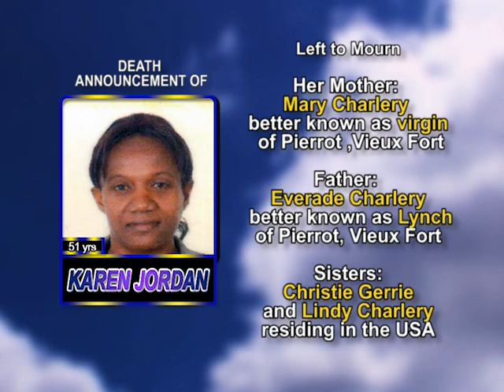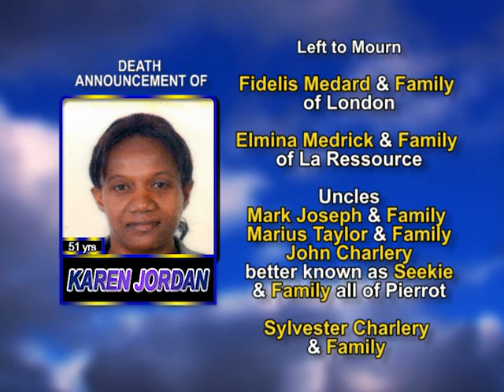Karen Jordan long